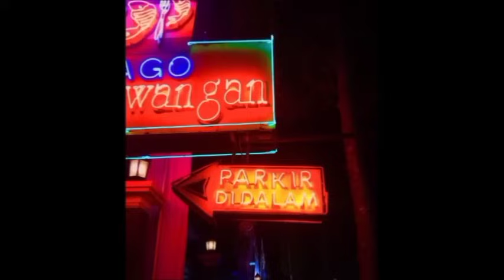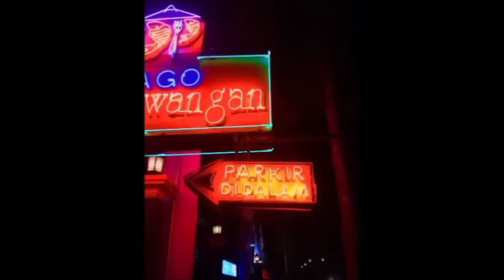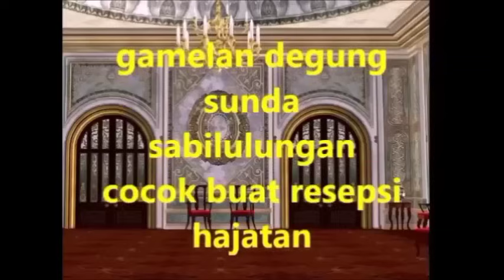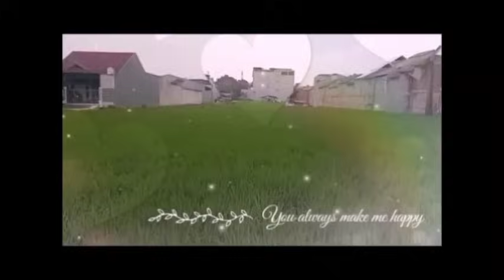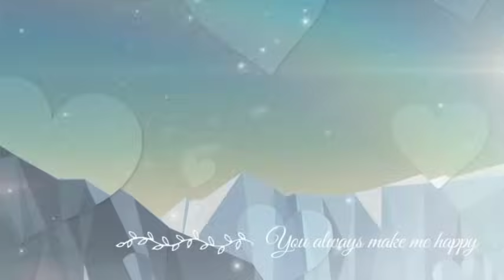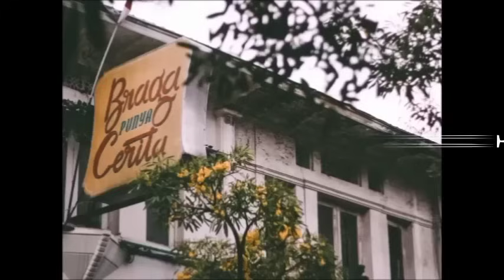Dongeng Sunda KHODAM part-07